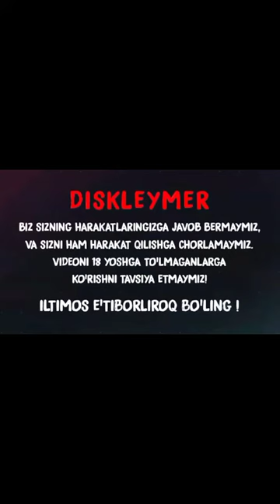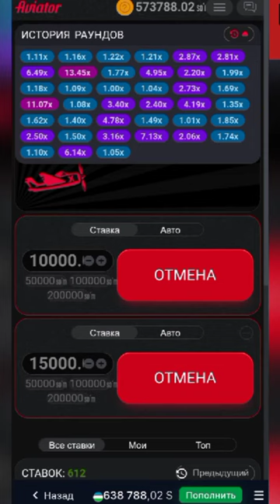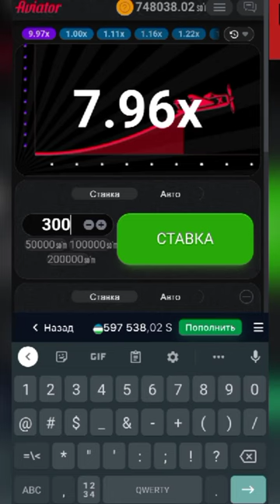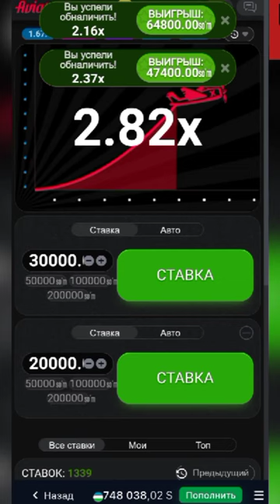Aviator strategiyasi | Авиатор ойнаб пул ишлаш 2024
PROMOKOD TREYDER01 BONUS UCHUN